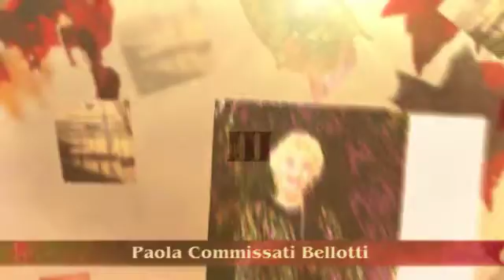Approdi - Paola Commissati Bellotti